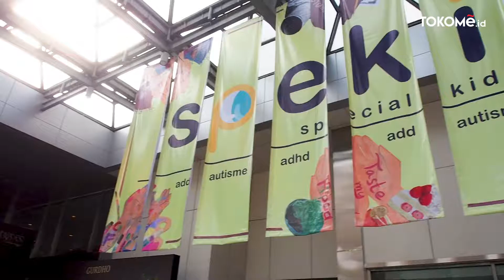Tokome di Special Kids Expo 2019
► TOKOME.ID